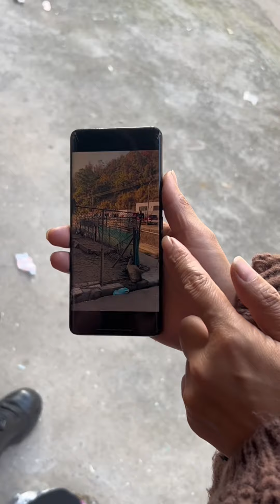做人要讲诚信，不然最后只会，竹篮子打水一场空#我的乡村生活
修心修德
感悟人生 领悟世事
感恩遇见 感恩 youtube🤝